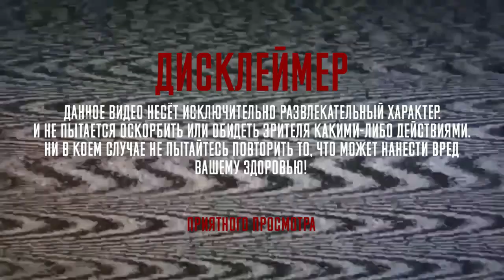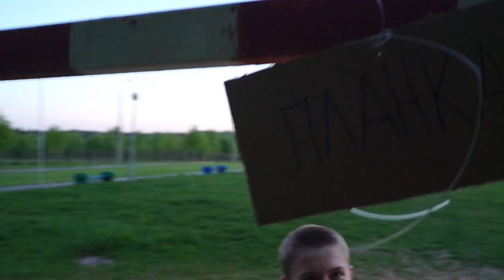ПОПАДИ В ПРАВИЛЬНУЮ КОРОБКУ, ЧТОБЫ ВЫЖИТЬ!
В данном видеоролике Вы увидите ЧЕЛЛЕНДЖ, в котором главным призом будет 5000 рублей. А кто выиграет в этой борьбе, Вы узнаете во время просмотра.